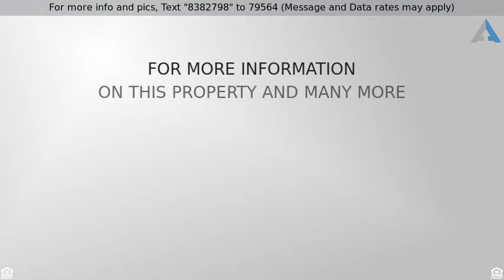Priced at $450,000 - 3686 E POWELL Way, Gilbert, AZ 85298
Sparkling Pool

NEARLY 1/2 ACRE LOT IN DESIRABLE SEVILLE! Bright & open EAT-IN KITCHEN w/granite counters, tons of cabinets, counters & pantry, Bosch dishwasher.  Kitchen open to cozy family room.  Formal living & dining rooms. w/FRENCH DOORS to covered patio & PARKLIKE BACKYARD w/beautiful landscaping & sparkling pool.  Spacious MASTER SUITE w/lg. walk-in closet and double vanity.  Two additional bedrooms & bath.   ROOMY DEN,  lg. laundry room.  Plantation shutters, newer A/C, 3 CAR GARAGE w/built-in cabinets & workbench.  You won't find a nicer yard.! PLAY POOL, beautiful desert, lg grass area, pavers, veggie garden, mature landscp, storage shed, 2 double RV gates, covered patio & uncovered patio-- 5 MIN WALK to neighborhood park. Convenient to shopping, dining, great schools, golf & freeways!